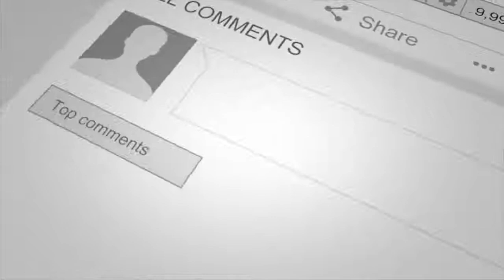The Dial Day Approach Of A Hall Of Fame Producer On How To Dial Instant Internet Leads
HOF Fame Producer, Jamie Chirio, and HOF Agency Owner, Grady Polcyn, discuss how to set yourself up for a successful dial day, why Live Dial Team will set you apart, and how to dial Instant Internet Life Leads.